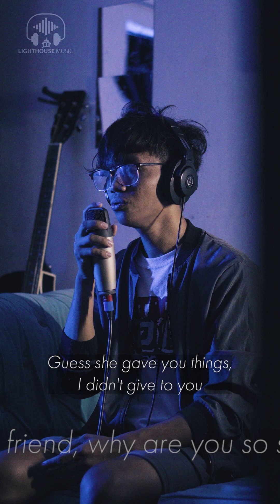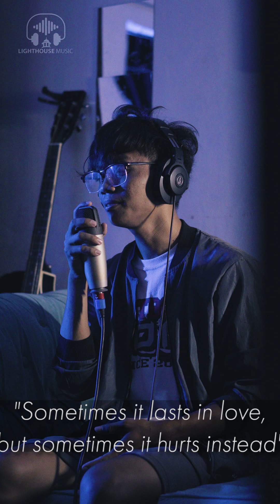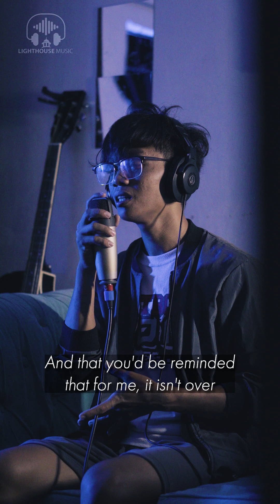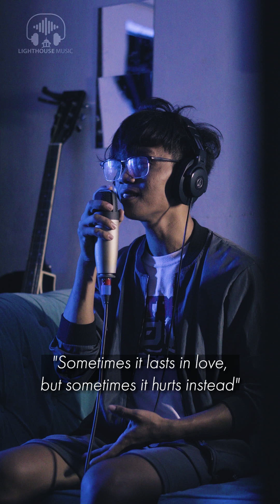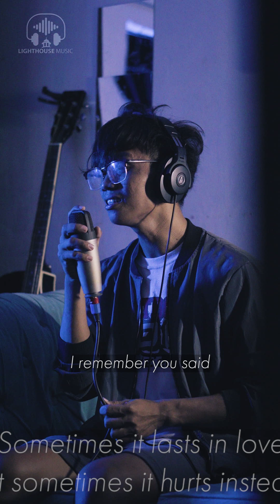Someone Like You - Adele (Cover by Arjay Arellano)